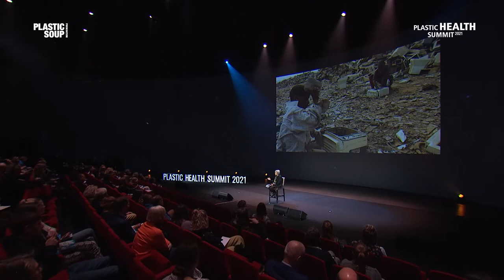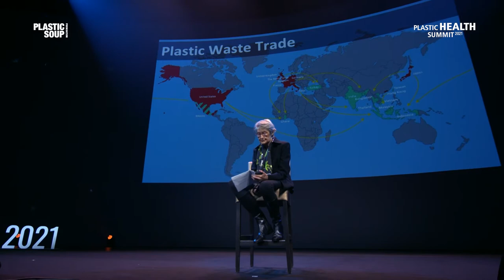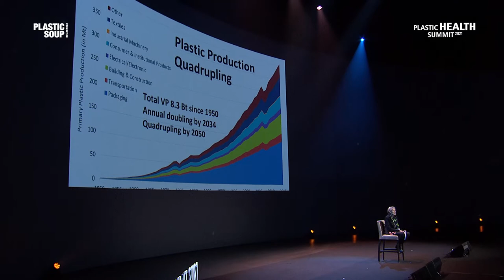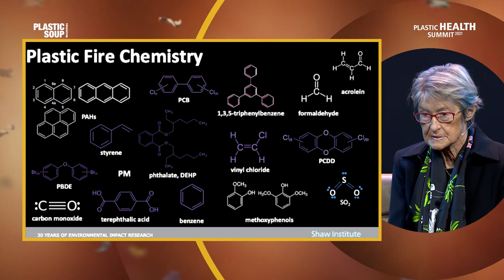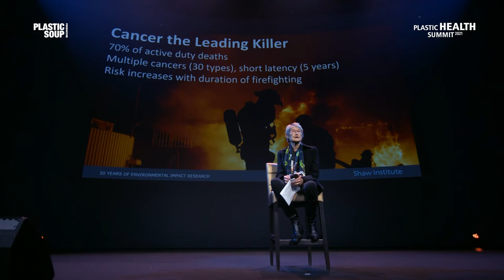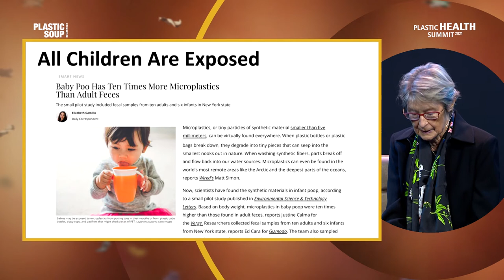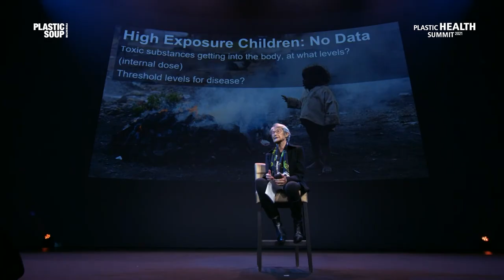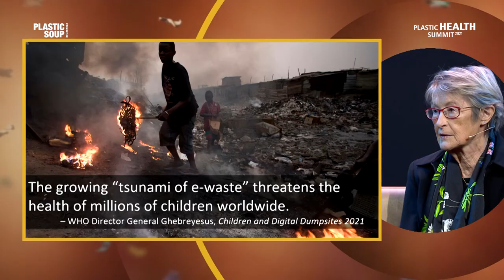Plastic Health Summit 2021 - Prof. Dr. Susan Shaw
Are we changing human biology? Prof. Shaw discusses how the illegal plastic waste trade is killing children in low-income countries, where more than 90% of the waste is openly burnt. Millions of young children who work as waste pickers and e-waste recyclers are living in what can only be described as a toxic nightmare. These lost children serve as worst-case models for all children today who have microplastics coursing through their bodies, starting in the womb. Given a lifetime of exposure, Shaw asks: are we changing human biology?